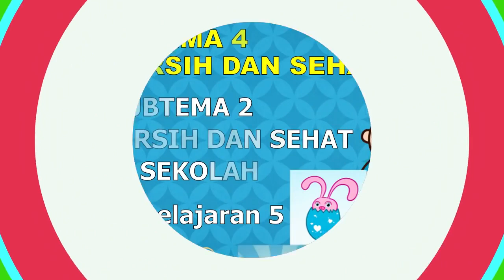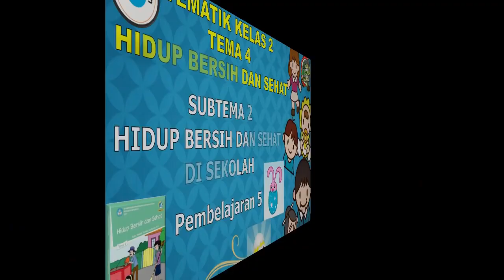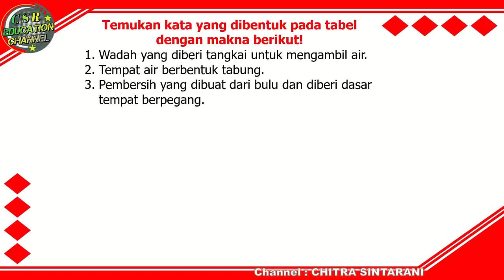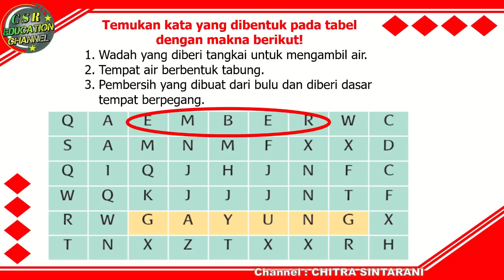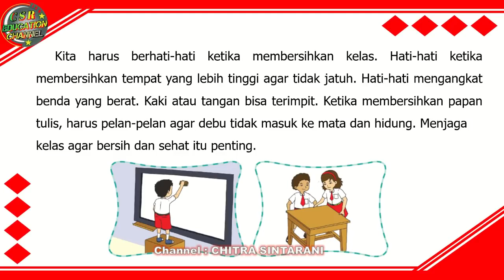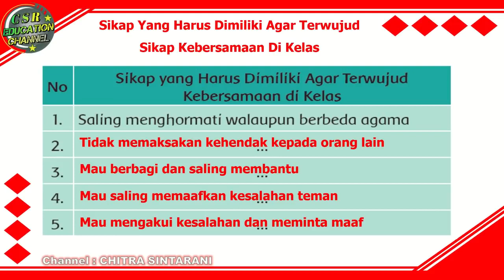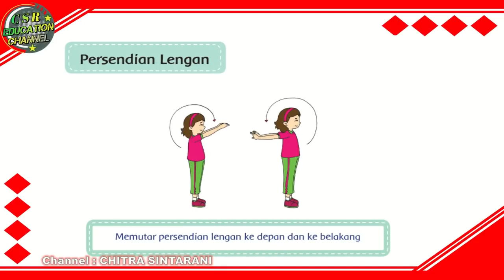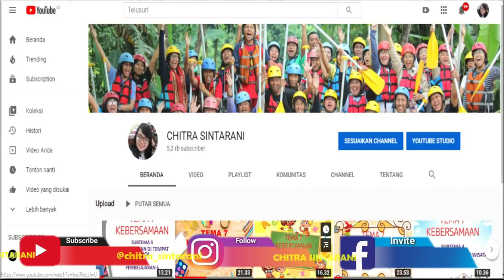Kelas 2 Tematik : Tema 4 Subtema 2 Pembelajaran 5 (Hidup Bersih dan Sehat)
Subtema 2 Hidup Bersih dan Sehat Di Sekolah
Pembelajaran 5

Pembelajaran ini :
a) Sumber : Buku Tematik Pemerintah Kurikulum 2013 Tema 4 Revisi 2018
b) Media : Power Point, dreamstime.com, freepix, msofficeskill.com
c) Editing : Filmora, Camtasia